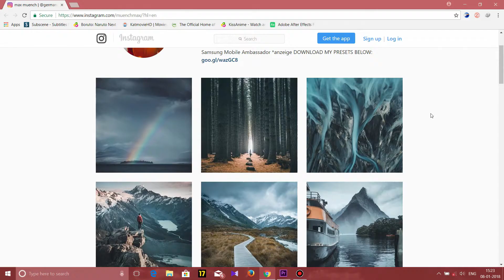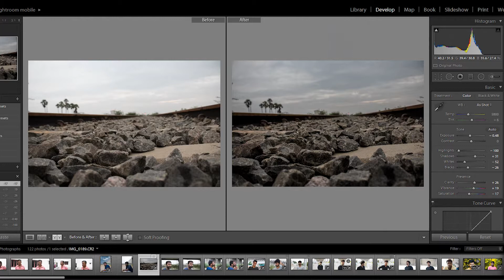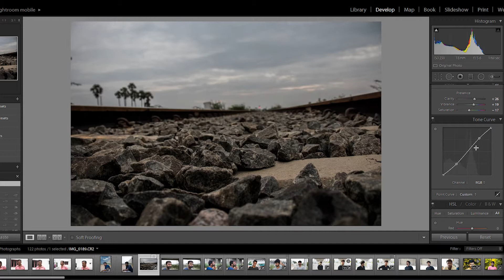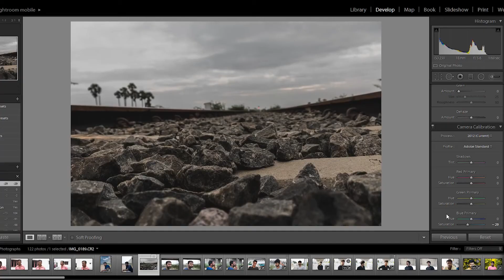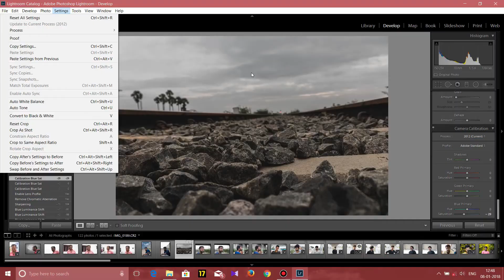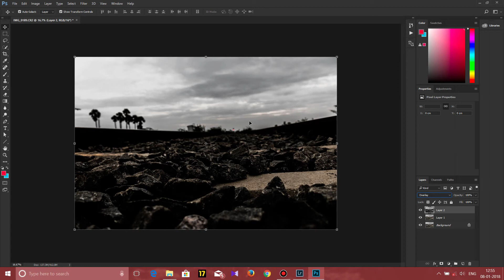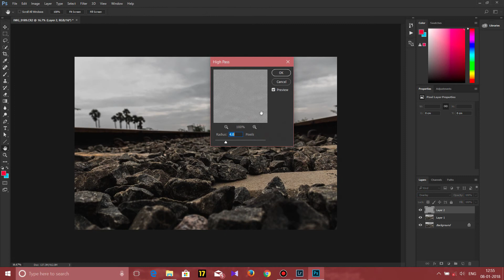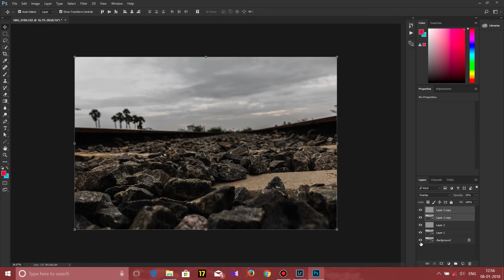How to edit Photos to MOODY STYLE Look | Adobe Lightroom Tutorial | - தமிழில்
This video is about  "How to edit photos to look like MOODY STYLE which is very famous in instagram, looks so cool, and easy to edit. We need adobe lightroom and photoshop.

நன்றி...